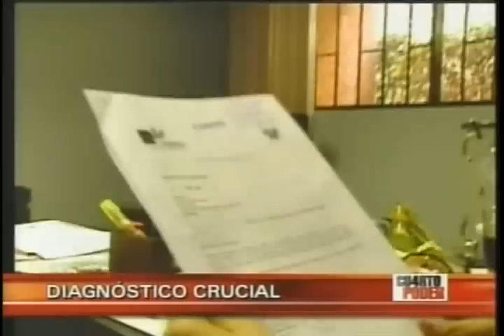Cuarto Poder - Diagnostico Crucial (3de3)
¿Se salvara Fujimori?